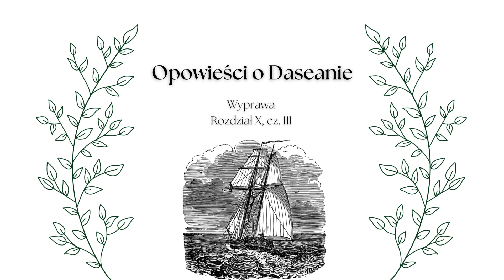Opowieści o Daseanie – Wyprawa, rozdział X , cz. III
Historia o pewnym elfie, który nie jest w stanie dłużej siedzieć bezczynnie. Pragnie opuścić bezpieczną Ojczyznę i ruszyć w daleką podróż ku ziemiom ludzi. Pragnie odnowić starą przyjaźń i znów strzec człowieka. Pragnie usłyszeć, że nadszedł czas, by budować łodzie i płynąć za granicę fal.

Spodobała Ci się historia? Nie zapomnij pozostawić po sobie ❤️ i daj znać w komentarzu 😁

A jeśli chcesz mieć dostęp do
📚 niepublikowanych wcześniej fragmentów moich książek
📚 kulis pracy pisarskiej
📚 ciekawostek z Kontynentu
📚 oraz innych dodatkowych materiałów

oraz w wielu księgarniach internetowych.